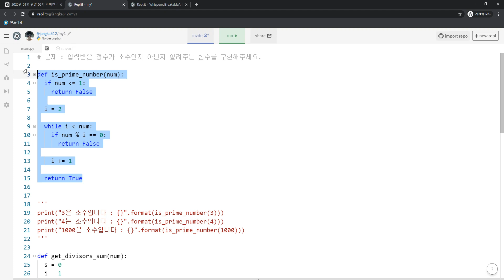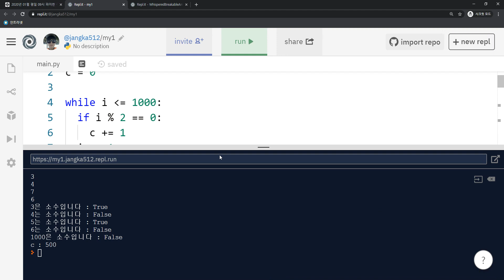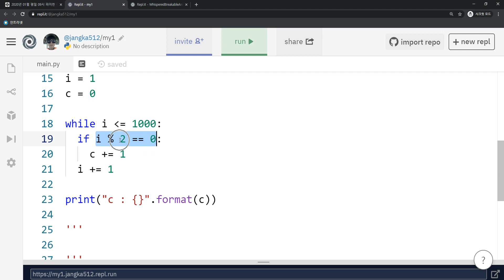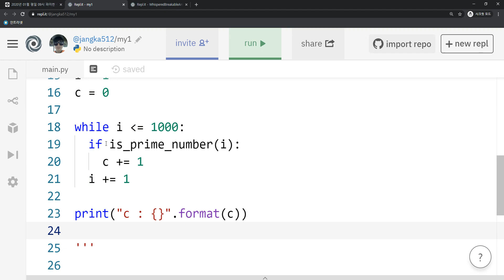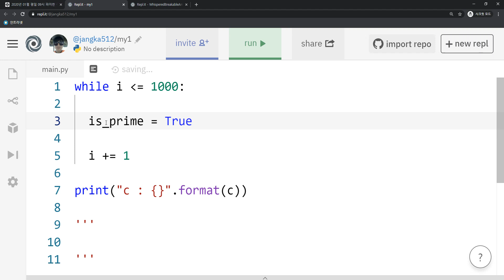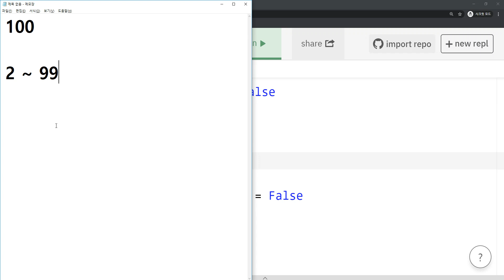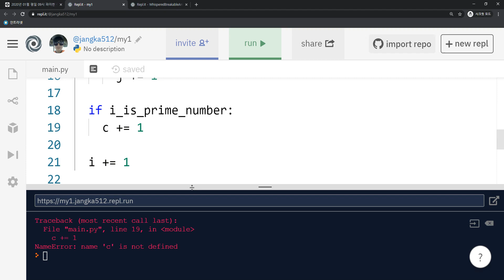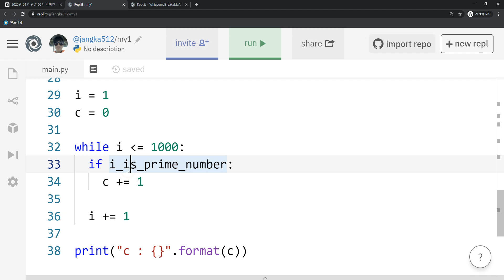2020 01 21, 파이썬, 예제, 1부터 1000사이에 존재하는 소수들의 개수를 출력해주세요, 개념, 함수, 반복문, 리턴